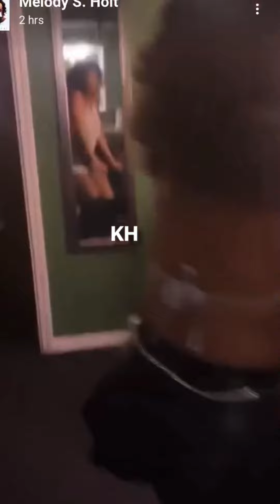MELODY SHARI GETTING HER ROLL ON melodyshari